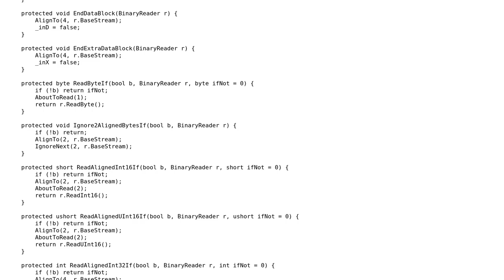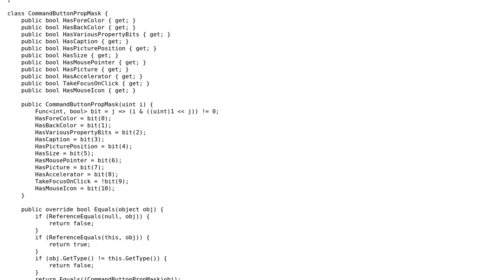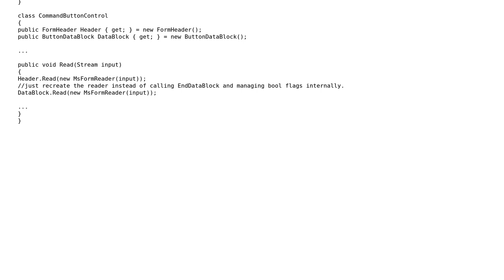Code Review: Reading the MS Office Forms binary file format (excerpt)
With thanks & praise to God, and with thanks to the many people who have made this project possible! | Content (except music & images) licensed under CC BY-SA | Music | Images & others | With thanks to user Nikita B user Chel and the Stack Exchange Network Trademarks are property of their respective owners. You are responsible for your own actions.